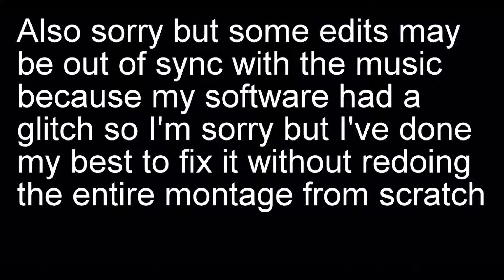Rocket League Montage - "Overture"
Hey guys, hope you enjoyed the video and if you did leave a like and subscribe for more :) Feel free to comment any song recommendations for the next montage I do as well.